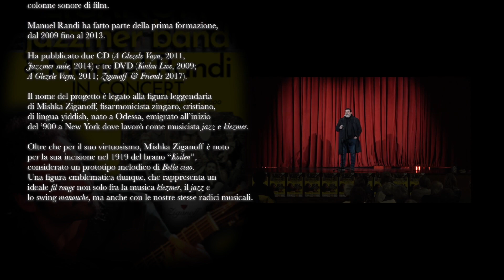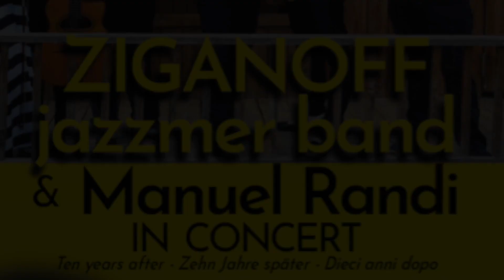Ziganoff & Manuel Randi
Ziganoff & Manuel Randi al teatro di Vipiteno